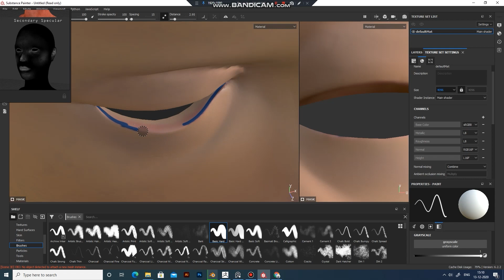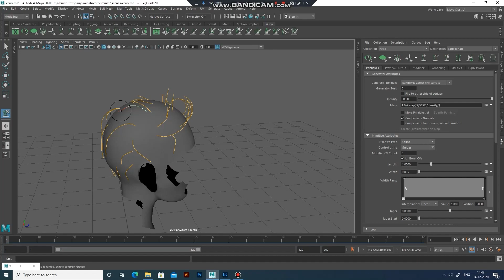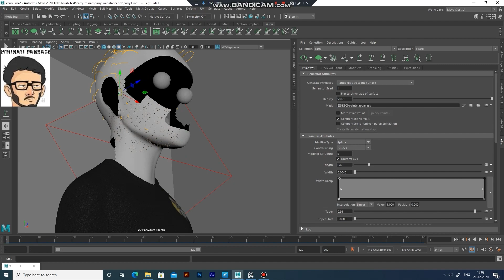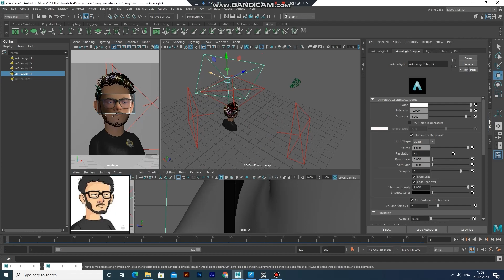Carry-Minati 2D to 3D Transformation.@CarryMinati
hi guys this is my personal work specifically done for my demo reel. it translating 2D sketches into 3D. It's a famous YouTuber called Carry-Minati. so I just turn his 2d logo into 3d. I hope you like it. for more content please visit my -